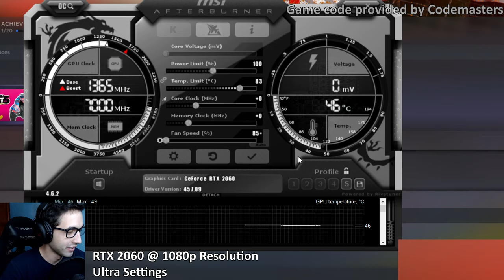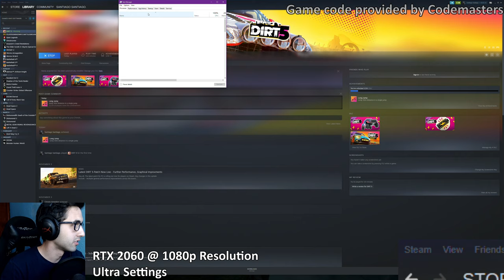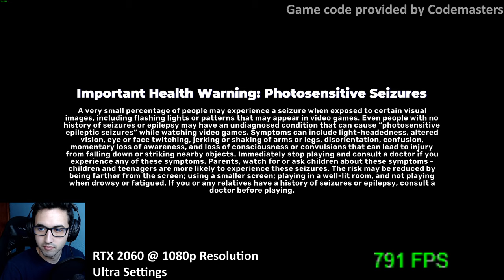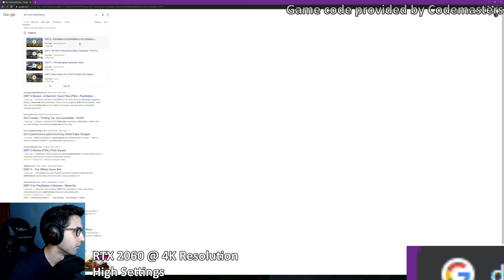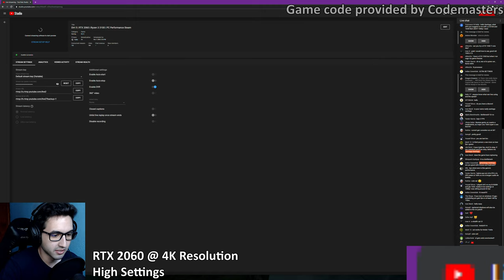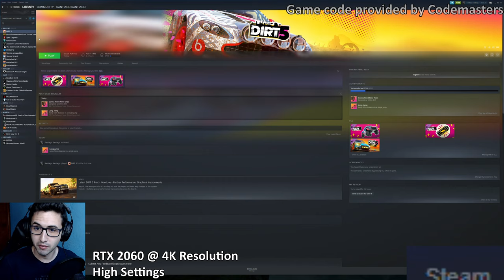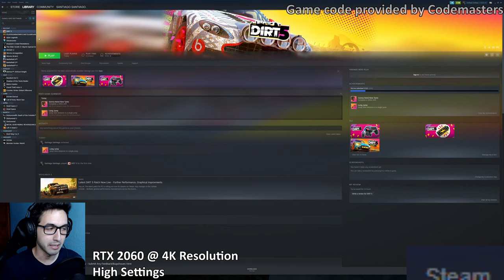Dirt 5 | RTX 2060 | Ryzen 3 3100 | PC Performance Steam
- Game code provided by Codemasters

00:00 - LiveStream Intro
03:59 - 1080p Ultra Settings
06:11 - Best Settings 1080p
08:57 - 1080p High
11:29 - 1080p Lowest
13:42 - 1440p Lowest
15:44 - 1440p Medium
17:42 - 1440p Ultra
21:46 - 4K Ultra
22:30 - 4K High (Best Settings for 30 fps)
24:04 - 4K Lowest
26:15 - 4K High worst performance case scenario

Specs:
-AMD Ryzen 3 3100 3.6GHz (3.9GHz Max Boost) (Stock Cooler)

-16GB RAM DDr4 3000MHz (2x8GB Corsair V. LPX)

-ASUS Phoenix RTX 2060 6GB (Single Fan, undervolted to stay below 80C)
8-Pin Connector

-MSi MPG X570 GAMING PLUS AM4 Motherboard (for future CPU compat, you can use a B450 or cheaper)

NOTE: A B550 motherboard is recommended, you would be able to use Ryzen 5000 Series CPUs